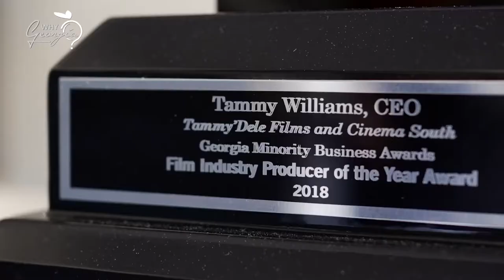Why Georgia Episode 4: Trailblazer Tammy Williams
In this episode of Why Georgia, we interview Tammy Williams, the first black woman to own a studio and post production facility in the state of Georgia. Williams is building the multi-million dollar Cinema South Studios in Fayetteville. "We saw how the industry was booming and we want to be a part of that."